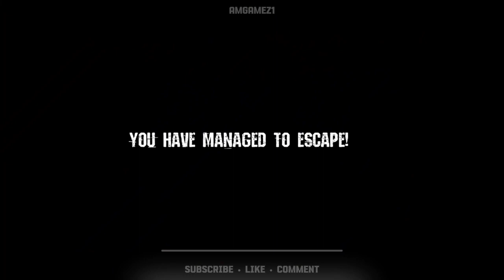[End] Granny Horror Multiplayer | Android IOS | Gameplay Walkthrough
Hi! Welcome to AM GAMEZ1.
Watch Your Favorite Games Here!

Test your bravery by facing the dark Granma alone or with your friends

Granma is a multiplayer horror game in which you will continue with the story of No Rest but this time you will have to face Granma. A Lady who was very sweet in the past but who for some time now began to act very strangely like all the inhabitants of the town for unknown reasons. Grandma went from sweet to bloodthirsty.

Your mission will be to join forces with other survivors and try to escape from the house in which Granma has trapped you, but be very careful since she may not be alone...

This game features:

- Simple and fun gameplay
- Very well optimized graphics
- Very scary environment
- Bloody scenarios
- A bloodthirsty Grandmother
- A terrifying story

[Download]